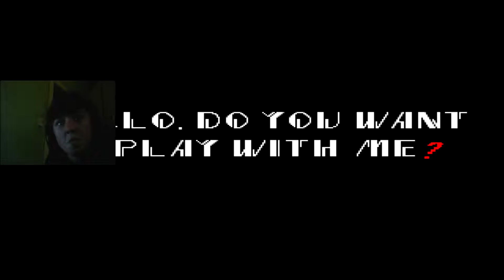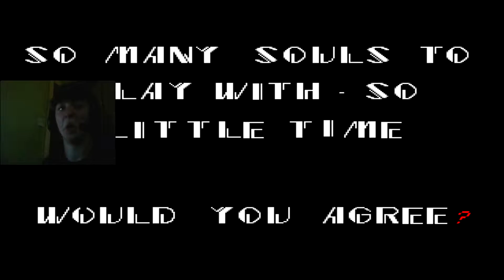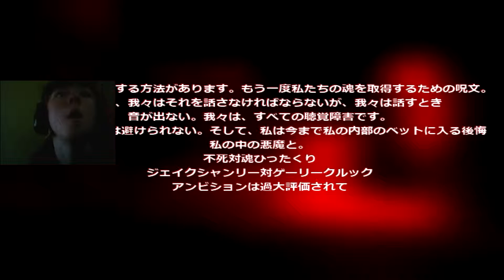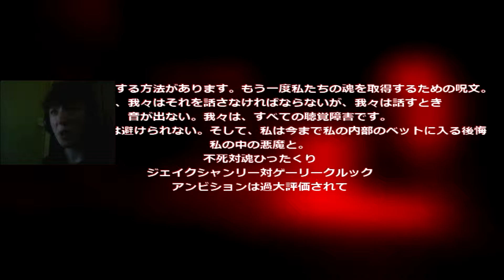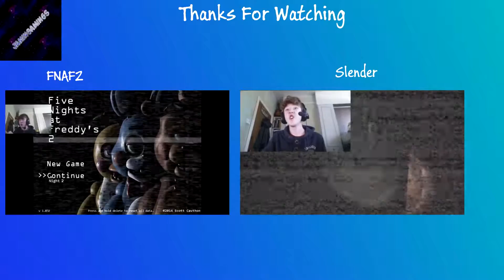Sonic.exe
Hey guys Jamin here with a video of sonice.exe. One weird ass game, ill tell you that.
Hope you guys enjoyed the video and if you did why don't you hit that like button in the balls and why don't you hit that subscribe button while your at it, it really helps :)

Links:
Channels: